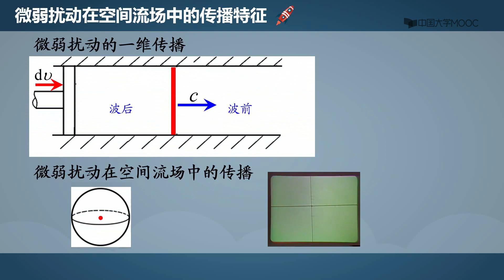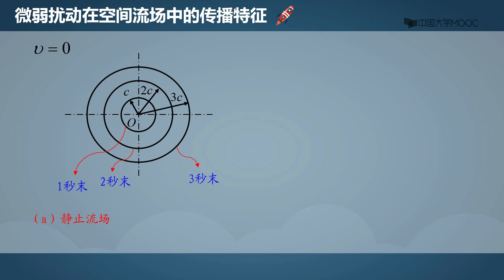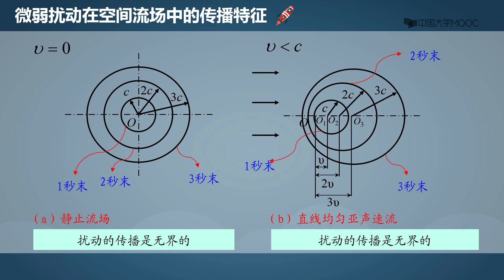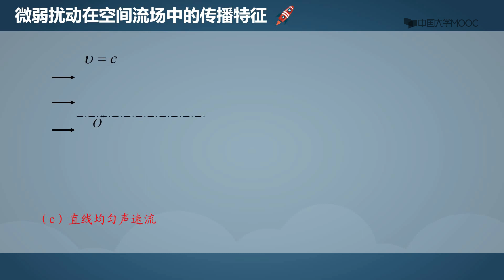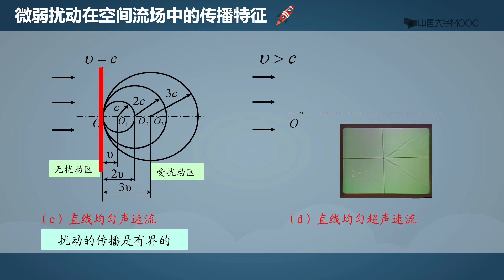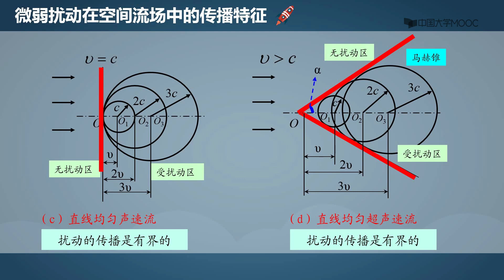P56 1 8 2 微弱扰动在空间流场中的传播